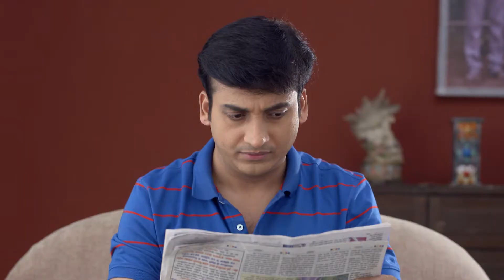Deva Shappat | Marathi Drama TV Show | Full Epiosde - 145 | Kshitish Date, Sankarshan Karhade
Devashappath is a Marathi television series, starring Sankarshan Karhade and Kshitish Date in the lead. The story presents God in human avatar ‘Krish’, who has appeared on earth to prove his existence to Shlok who is an atheist. Find out if Shlok continues to be an atheist or gets convinced by Krish to believe in God.